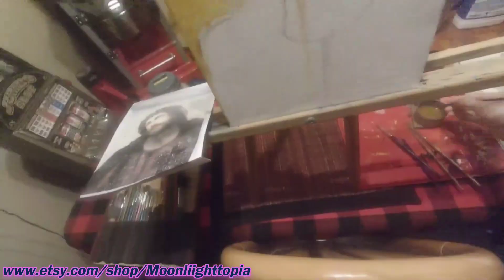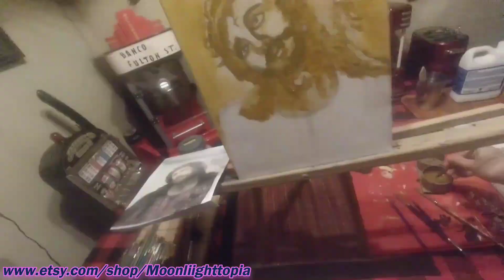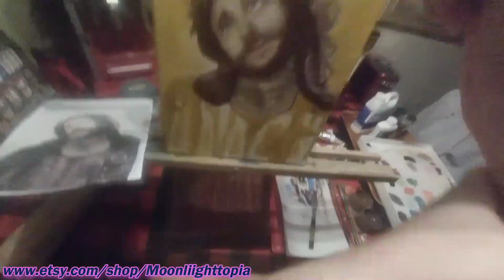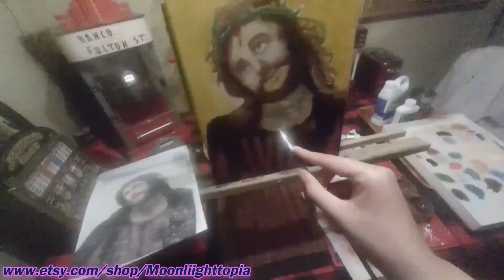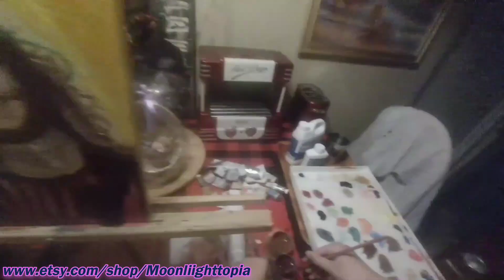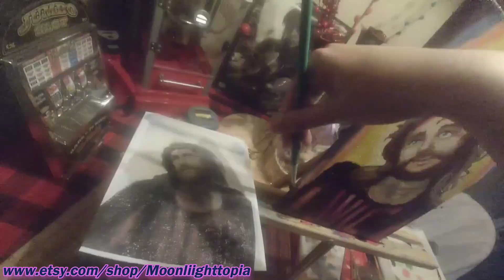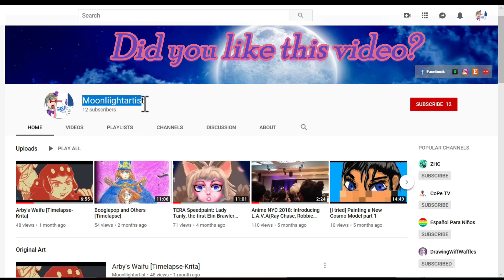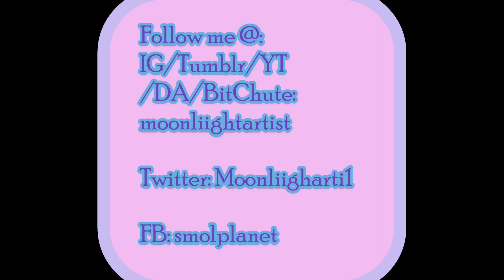"ECCE HOMO PERFECTA EST" ("Behold the Man Perfected"): A Post-Easter Oil Painting Timelapse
This is an easter painting that I wanted to complete earlier, but I didn't have enough time. The reason why I painted Jesus wasn't only for the Easter season, but to convey my version of the "Ecce Homo" Painting. I call this "Ecce Homo, Perfecta Est" ("Behold the Man, Perfected") Finally, I painted this in oil, which I haven't used in years.

The music featured belongs to their prospective owners:
Ave Maria-(Rendition by)Luciano Pavarotti

Follow me to see my artwork: